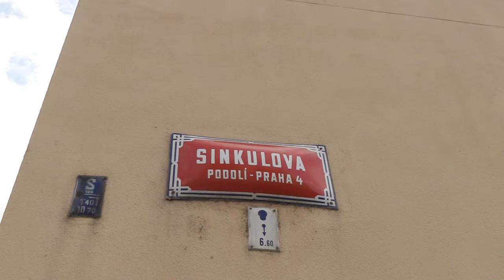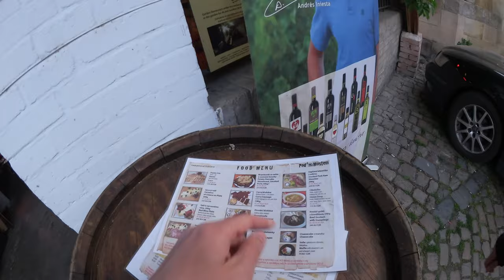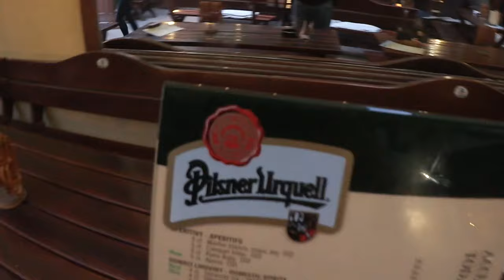Steve Urkel Beer in PRAGUE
Weekend trip to Prague where the buildings are beautiful and the beer is cheap!

My equipment:

Camera:
Canon EOS 600D DSLR

Lens:
Tamron AF 17-50mm 2,8 XR Di II LD ASL

Drone:
DJI Phantom 4

Wideangle vlogging cam:
Canon Legria Mini X

Microphone:
Zoom H1
Find me:
Earn money and follow me on Tsu